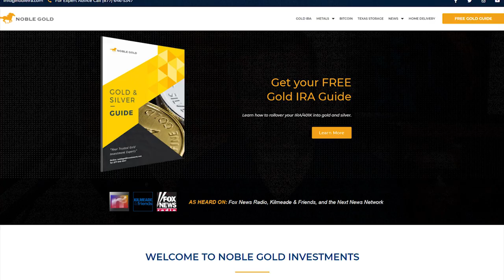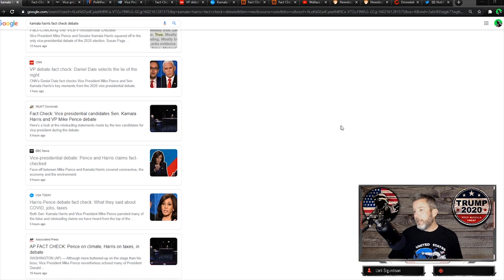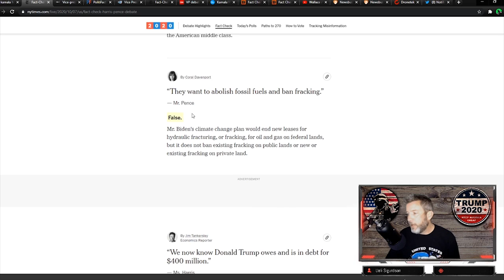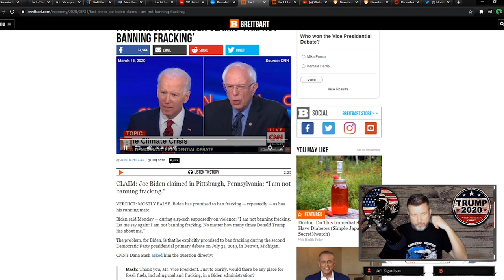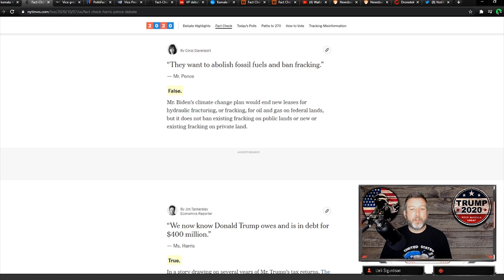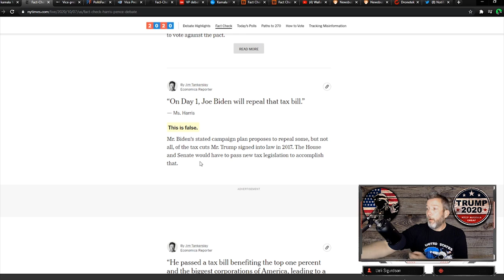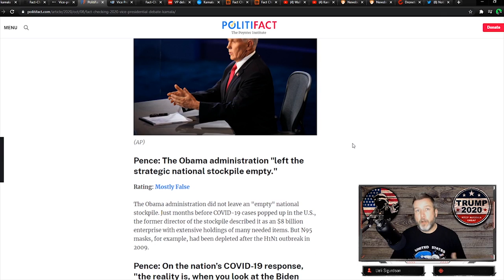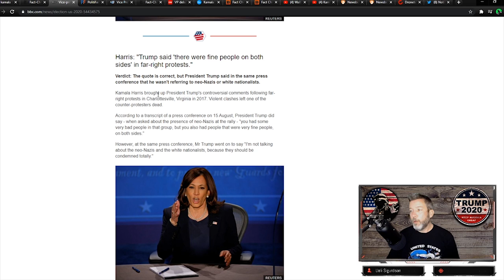BUSTED: Fact-Checkers Spin For Joe Biden and Kamala Harris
We are making such material available for the purpose of criticism, comment, review and new reporting which constitute the 'fair use' of any such copyrighted material as provided for in section 107 of the US copyright law. Notwithstanding the provisions of sections 106 and 106A, the fair use of a copyrighted work for the purposes such as criticism, comment, review and new reporting is not an infringement of copyright.